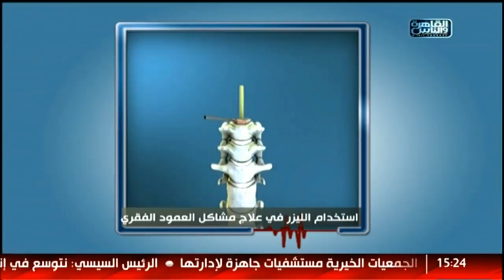الدكتور | المنظومه المتكامله لعلاج مشاكل العمود الفقري مع د يسري الحميلي